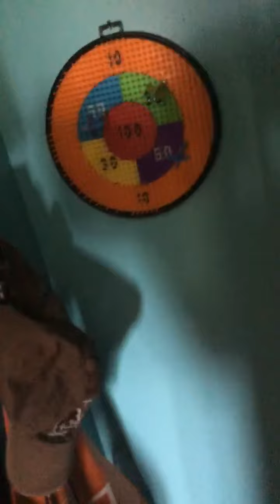Darts part 1